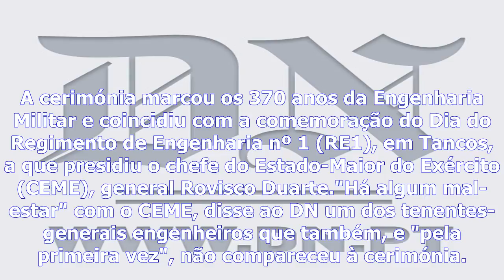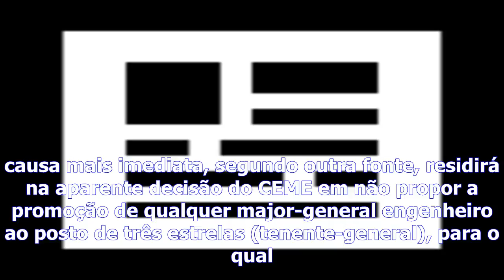Protesto - generais engenheiros ausentes de cerimónia em tancos